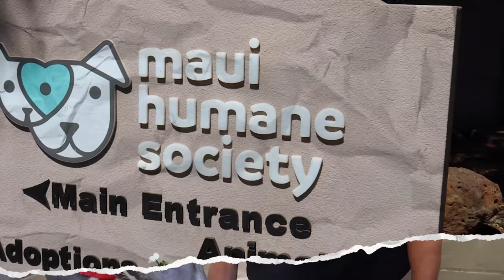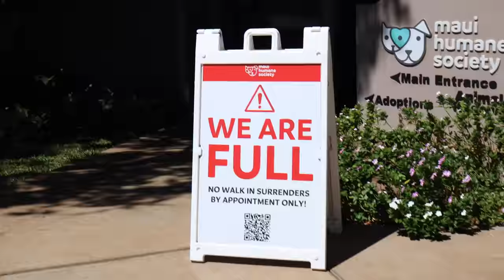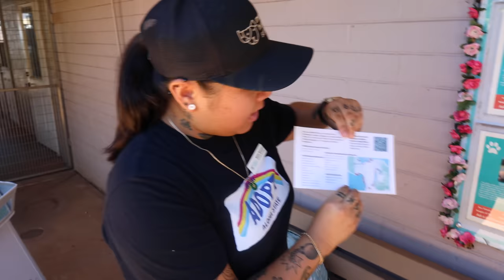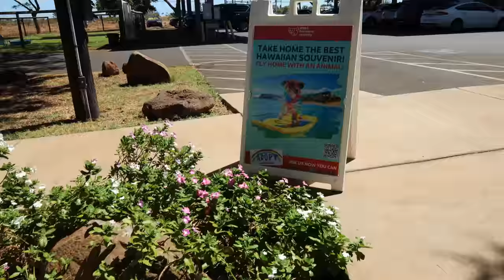Pittie left in truck while owner went to the dentist learns to trust again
The Maui Humane Society is full and many more dogs are going to be coming there way. Raymond 03:40 and other dogs featured in this video can be transported to the mainland. Please share and see how you can help

Save Raymond: 03:40
Save Sunshine: 06:31

Maui people and pets need our help! The Lahaina fires have displaced many pets and people and we can help by getting dogs into loving homes. I will keep everyone updated on the Lahaina fires and how you can help the pets and people. As soon as the updates come in I will share.